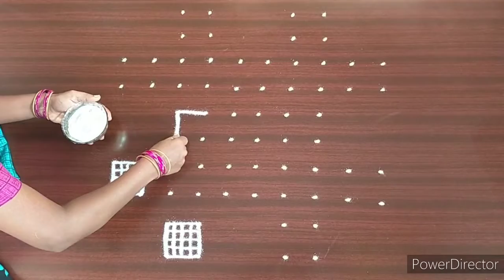Beautiful padi kolam//latest rangoli//muggulu